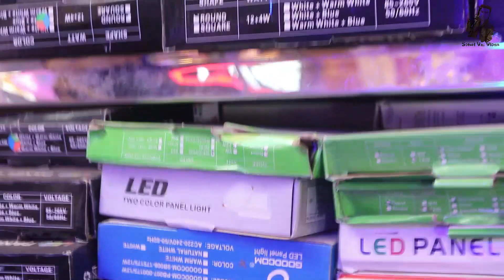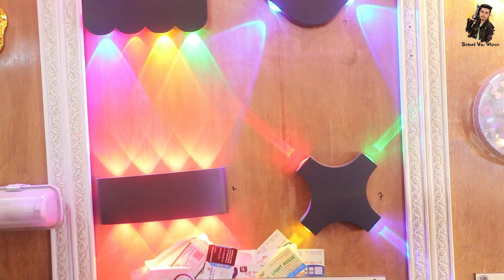লাইটিং সেটাপ পাইকারি মার্কেট। Wall Washer Led Light। Spot Light। Wholesale Market। Sohel Vai Vlogs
লাইটিং সেটাপ পাইকারি মার্কেট। Wall Washer Led Light। Spot Light। LED Flood Light। Security Light। Jharbati Light। Fita Lighting Wholesale Market। Sohel Vai Vlogs, light wholesaler,
wholesale market, wholesale business, new business ideas, unique business ideas,

ঠিকানা- মদিনা ইলেকট্রিক সুপার মার্কেট শপ # ০৭, ৪৪-৪৫ কাপ্তান বাজার নবাবপুর, ঢাকা-১২০৩
All Kinds Of Lighting Importer & Wholesaler

🚷 বিশেষ বার্তা:
Sohel Vai Vlogs এর কাজ হচ্ছে আপনাদেরকে পাইকারি পণ্যের সন্ধান এবং ব্যবসার আইডিয়া দেওয়া । তাই ব্যবসা এবং কেনাকাটা সম্পূর্ণ নিজ দায়িত্বে করবেন । ক্রেতা এবং বিক্রেতার মাঝে কোন প্রকার সমস্যা হলে Sohel Vai Vlogs দায়ী নয়।

 📽 আপনার পণ্য বা প্রতিষ্ঠান  বিজ্ঞাপনের জন্য যােগাযােগ করুন,